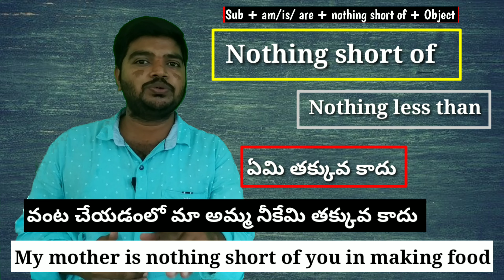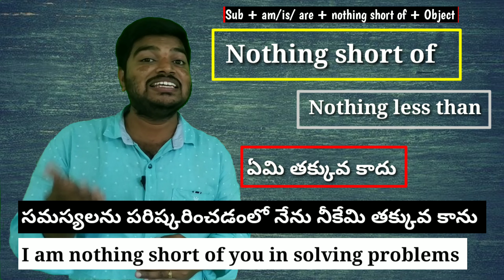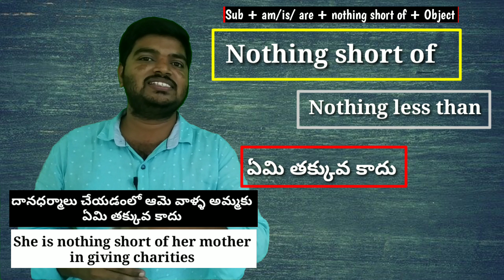Usage of "Nothing short of " || Spoken English through Telugu